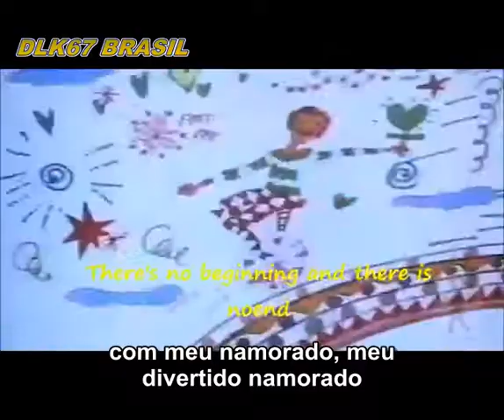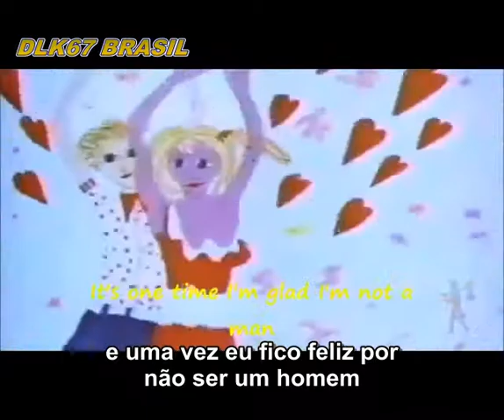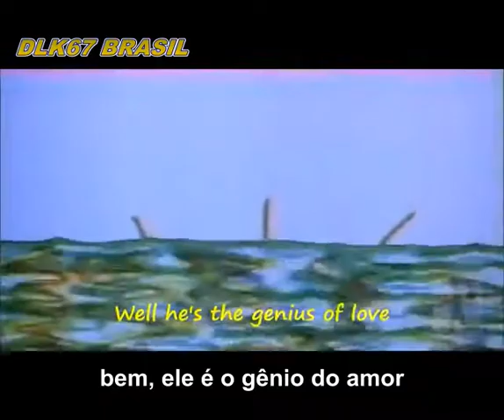Tom Tom Club Genius of love 1981